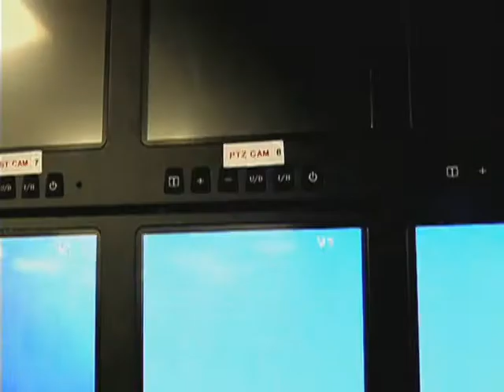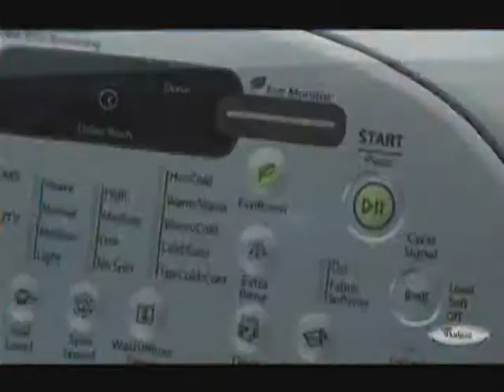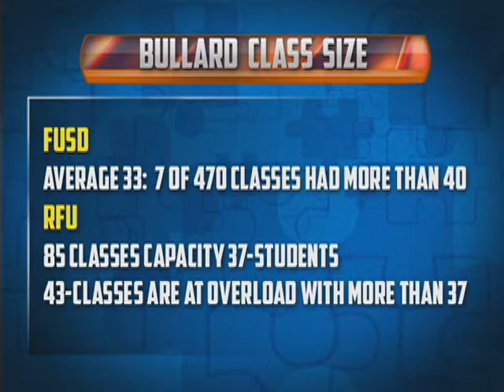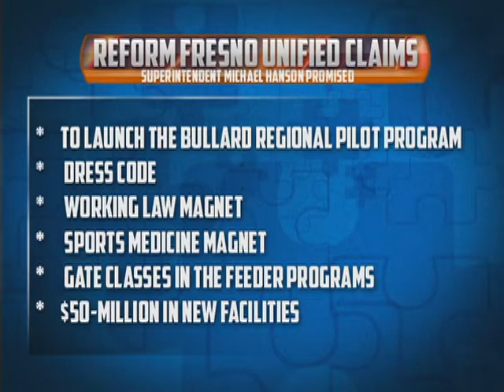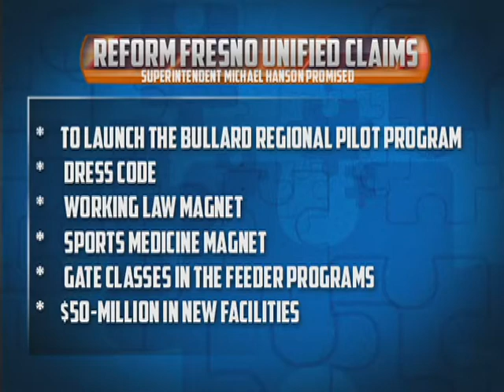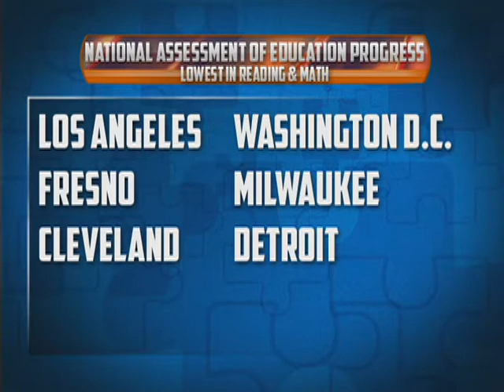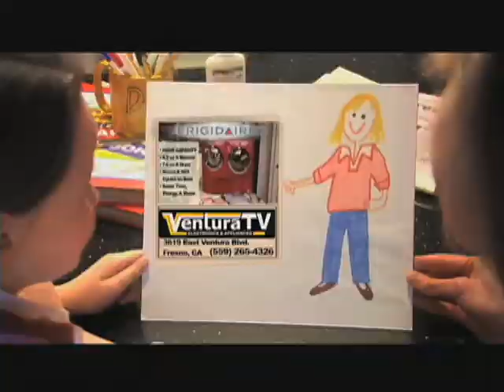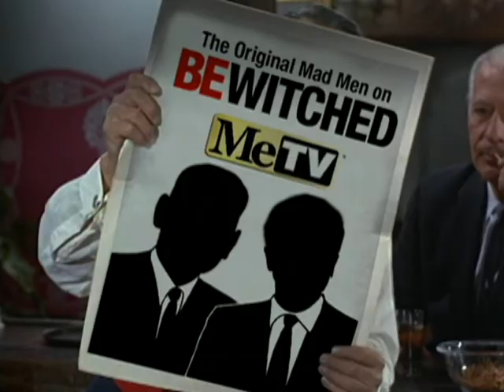EPISODE 270: LUIS CHAVEZ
In this Your Community segment, host John Malos interviews Luis Chavez of the Fresno County School Board.  Join John and Luis as they discuss various issues pertaining to Fresno County's education system including test scores, increasing violence, and attendance.